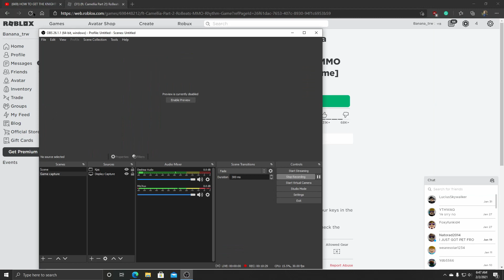Camellia Part 2[RoBeats]Roblox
Today I played Camellia part 2 songs in RoBeats. I also play other songs as well.